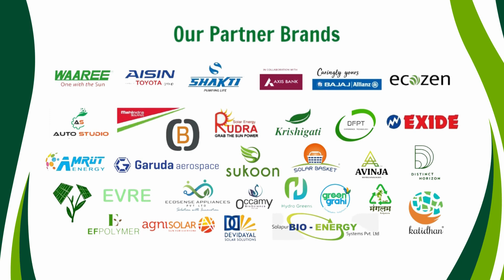AgriVijay: रिन्यूएबल एनर्जी फार्म | Renewable Energy Farm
AgriVijay रिन्यूएबल एनर्जी फार्म एग्रीविजय में हम रिन्यूएबल और ग्रीन ऊर्जा की शक्ति के माध्यम से कृषि में बदलाव लाने के लिए समर्पित हैं। हमारा रिन्यूएबल एनर्जी फार्म इस बात का जीवंत उदाहरण है कि कैसे टिकाऊ प्रथाएं पारंपरिक खेती के तरीकों में क्रांतिकारी बदलाव ला सकती हैं, जिससे उन्हें अधिक कुशल, पर्यावरण के अनुकूल और आर्थिक रूप से व्यवहार्य बनाया जा सकता है। यह ऐसा मॉडल है जहां सभी रिन्यूएबल और ग्रीन ऊर्जा उत्पाद आपको एक ही छत के नीचे मिलते हैं, जहां आपकी सभी कृषि पद्धतियां और खेती से संबंधित अन्य पद्धतियां जैसे दूध उत्पादन, बायोगैस उत्पादन, जल संचयन, फसल कटाई के बाद उसके प्रबंध, जैविक खाद बनाना जैसी और बहुत सारी जरूरतें पूरी होती हैं।

🌱 Introducing Renewable Energy for Farms: Revolutionizing Agriculture with Solar, Biogas, and Green Energy Products! 🚜💡 Discover how our innovative services empower farmers to harness solar power, convert waste to biogas, and integrate cutting-edge green energy solutions to boost efficiency, reduce costs, and sustain our planet. Watch now and step into the future of sustainable farming!

Save Rs 3 to 4 lakh annually and earn additional income with the help of AgriVijay Renewable Energy Farm